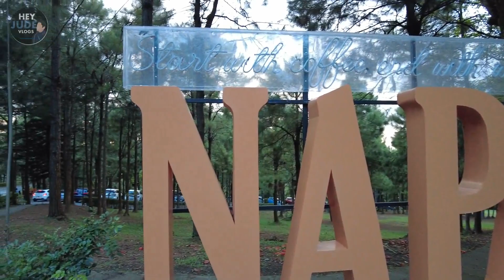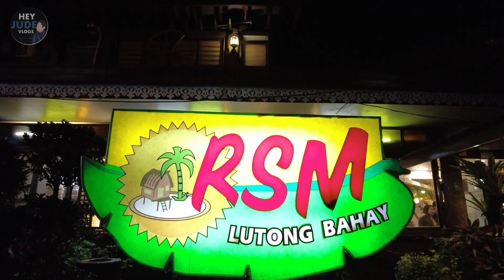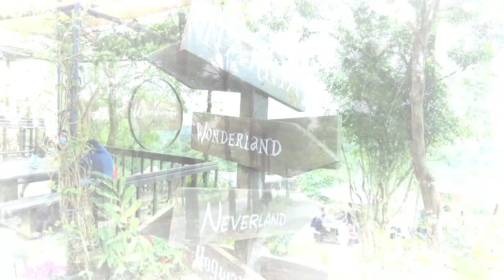XMAS IN THE PHL 2022: Part 1: Tagaytay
First part of my Christmas in the Philippines vlog. Celebrating my Mom's birthday
Picnic Grove
Crosswinds Tagaytay
RSM bulalohan
Our Lady of Lourdes Parish

0:00 -  INTRO MONTAGE
00:35 - MOM'S BIRTHDAY SURPRISE
04:00 - DAY 2 CONDO VIEW
05:00 -  PICNIC GROVE
09:52 - CROSSWINDS/NAPA
13:41 - OUR LADY OF LOURDES PARISH
14:25 - RSM BULALO
15:13 - DAY 3
16:18 - 17:24 - PAANDARIN MO NA YAN/OUTRO